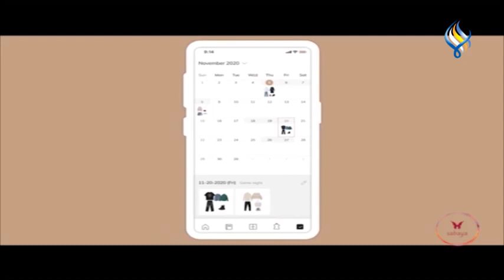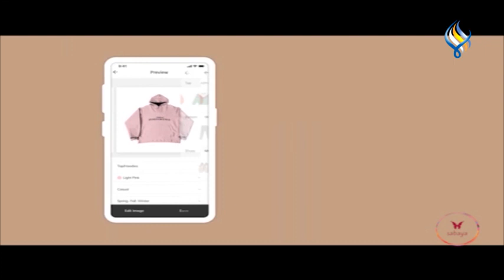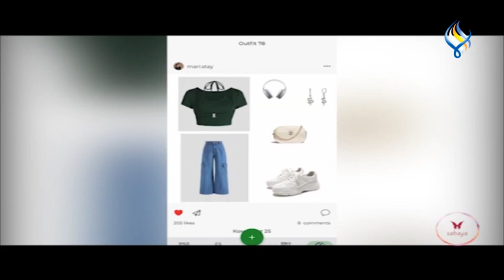تطبيقات مجانية لتنسيق الإطلالة الخاصة فيكن تابعوا التقرير لتعرفوا أكثر عنهم ..